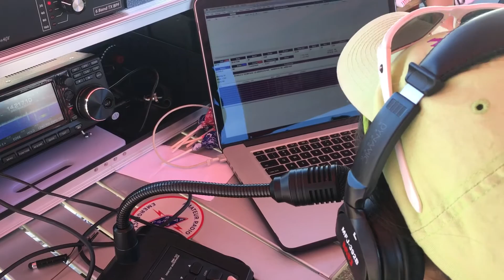N4N Special Event 40/20m on Same RadioWavz Hexbeam with IC-7851 and IC-7300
Hope and Zach run 40m and 20m simultaneously on the RadioWavz Sentinel Hexbeam at the Stone Mountain Hamfest Special Event Station. Hope is on 20m with the IC-7300 and Zach is on 40m with the IC-7851.

This is a great demonstration of multi-op use of a single hex beam. Real world, real time, really works!